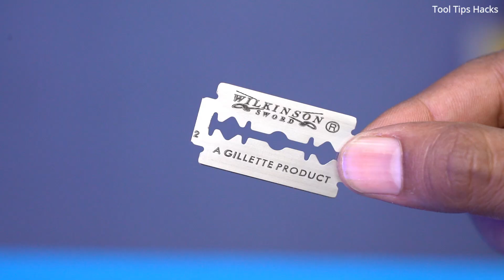7 Intelligent Plastic Repairing Techniques That Will Make You Level 100 Master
7 Intelligent Plastic Repairing Techniques That Will Make You Level 100 Master

Hello everyone!  You are watching video "Intelligent Plastic Repairing Methods That Will Make You Level 100 Master"
the ultimate solution for repairing broken plastics with our comprehensive guide to plastic repair methods. In this informative video, we present four simple and effective techniques that will help you restore your favorite plastic items to their former glory. Whether it's a cracked toy, a broken household item, or a damaged automotive component, our step-by-step instructions will empower you to tackle the repairs with confidence.